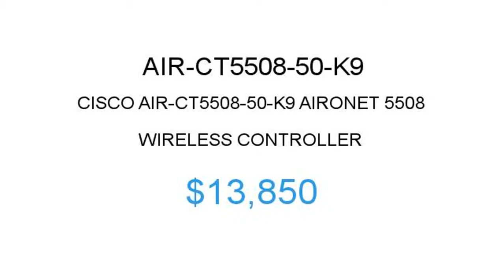Cisco AIR-CT5508-50-K9 $13850 Price Reduction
1.855.CORE4
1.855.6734